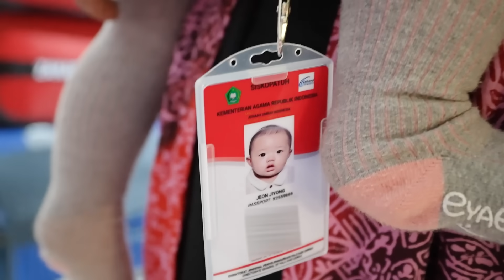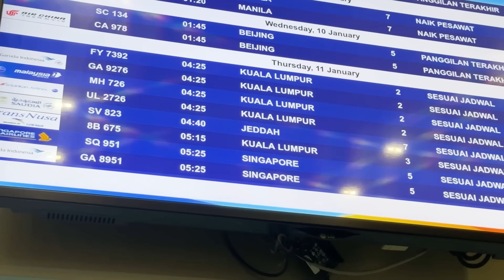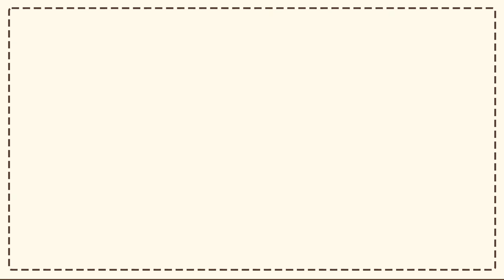ALHAMDULILLAH.. UMROH SEKELUARGA DENGAN 4 GENEARSI!!🕋🙏🏻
Advertising Space Business: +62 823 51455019